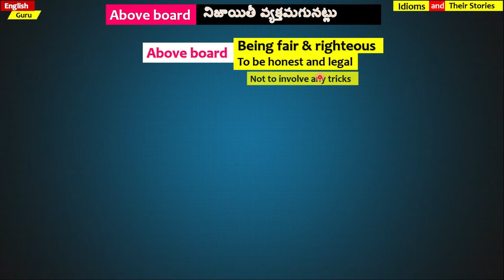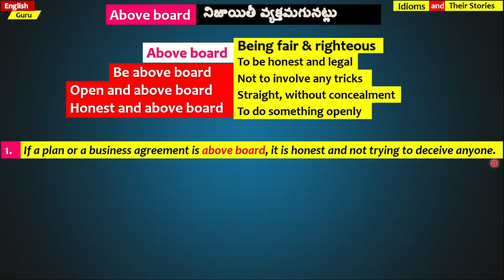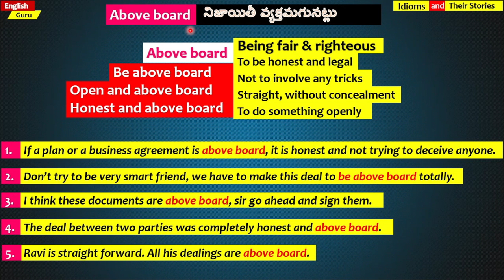Above board - English Idioms and Their Stories - సులభ తెలుగులో భోధన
What's Above board.
History behind the Idiom
Explanation of above board with relevant examples